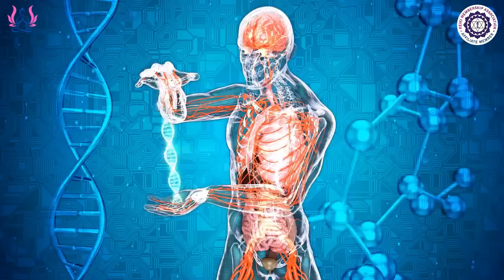শারীরিক আরোগ্য - রিলেশনশিপ প্রবলেম - ব্যবসা ও চাকরিতে উন্নতি - যে কোনো বাধা কাটাতে ভিডিওটি দেখুন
বিনা ওষুধে যে কোনো শারীরিক, মানসিক, অর্থনৈতিক, সম্পর্ক কিংবা বাস্তু সমস্যার থেকে সম্পূর্ণ আরোগ্যের জন্য শিখুন  'রেইকি' বা জাপানী  'স্পর্শ চিকিৎসা' যা 'বিশ্ব স্বাস্থ্য সংস্থা' / WHO দ্বারা স্বীকৃত। 💁সেই সঙ্গে শিখতে পারেন👇👇👇

LamaFera, Crystal Reiki & Karuna Reiki®(USA), Magnified Healing Master® Teacher, Usui / Holy Fire®III Reiki Master Teacher, Angel Therapy, Numerologist

Relevant: